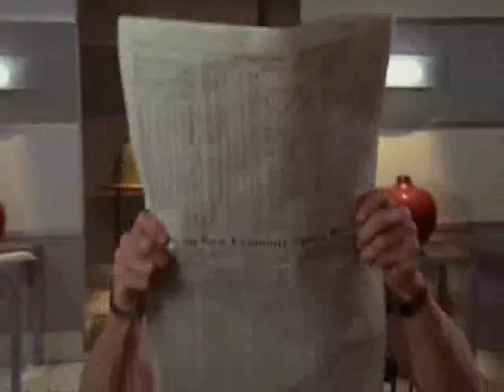Spagetti (Scrubs 6) CZ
Perry Cox and his son Jack.
Scrubs season six. Epizode one.
Funny scene with spagetti;)